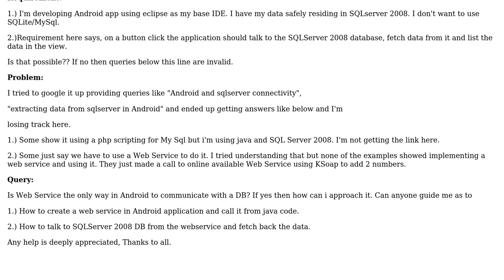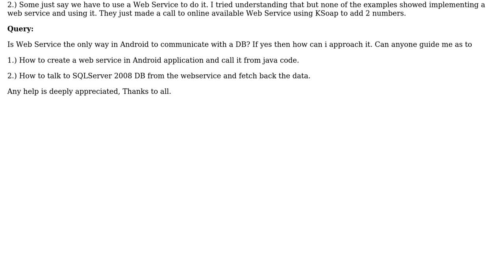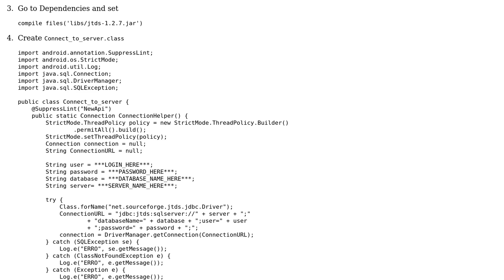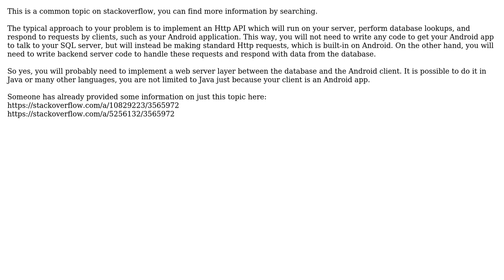Accessing data in SQL Server 2008 from an Android application (2 Solutions!!)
Accessing data in SQL Server 2008 from an Android application

With thanks & praise to God, and with thanks to the many people who have made this project possible! | Content (except music & images) licensed under CC BY-SA | Music | Images & others | With thanks to user savanto user K C user Hassan Badawi and the Stack Exchange Network Trademarks are property of their respective owners. You are responsible for your own actions.